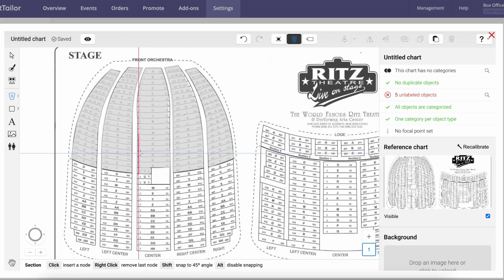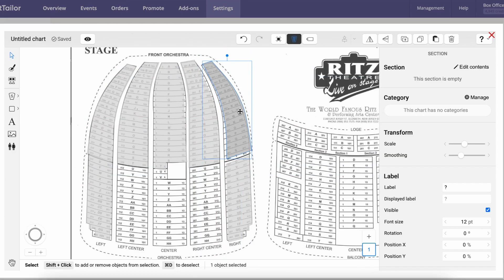Draw your sections of your Ticket Tailor seating chart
This tutorial shows you how to design a seating chart so that you can sell seated tickets online for your event using Ticket Tailor.

This tutorial shows you how to make larger and more complex venues, like arenas and stadiums

The simple steps to create any seating chart using Ticket Tailor are:

1) Draw your seating chart
2) Categorise and label your seats
3) Link your Ticket Tailor event to your seating chart